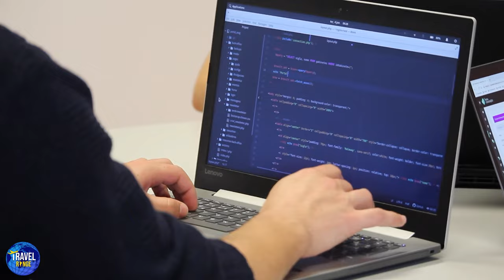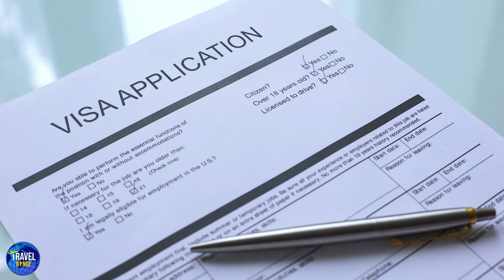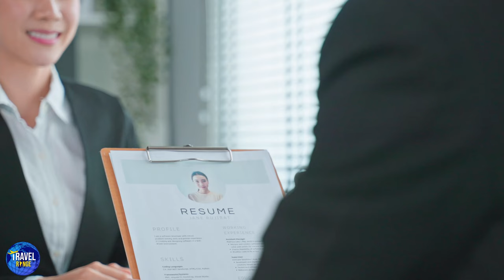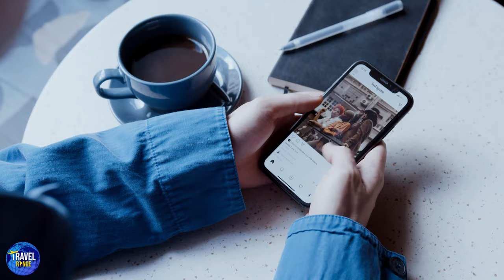How to find a job in Sweden - Moving to Sweden - work from home jobs in Sweden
you are moving to Sweden or want to know how to find a job in Sweden, remotely or on place, This video should be great help for you. This video is an essence of 10 years of experience. So these basic improvements in your profile or bit of understanding of Sweden job market shall makes this job hunting process much easier for you.

If you have any question regarding finding a job in sweden, Please let me know in the comment section or you can contact me in person as well on following email.

Private Recurting agency:

Bemanning och rekrytering - Adecco Bemanning & Rekrytering
Annons·

Other Resources:

thelocal.se

Travel range Sweden
how to find jobs in sweden
sweden remote living
moving to sweden
work from home jobs in sweden
jobs in sweden
best jobs in sweden
it jobs in sweden
how to get jobs in sweden
best jobs in sweden for foreigners
jobs in sweden for foreigners
sweden work permit
sweden job seeker visa
sweden job seeker visa 2022
jobs in sweden for pakistani
jobs in sweden for indians
sweden work permit 2022

Travel Range is all about Travel, how to travel, where to travel, what to see, what to do, hiking, beaches, cities, resort, nightlife, travel guide, vacation planing, best places and top places - you will find the answers to all these questions.